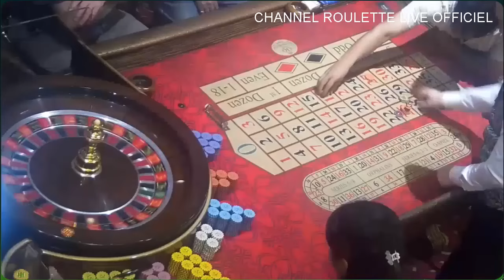WATCH HUGE WIN IN TABLE IN REAL ROULETTE IN CASINO EXCLUSIVE OF 26/08/2024